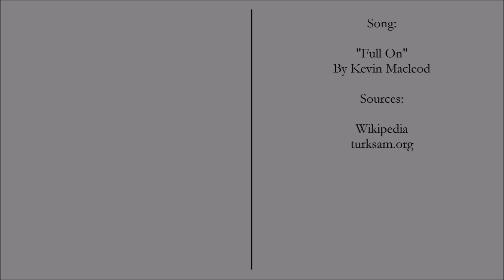The Turkish Invasion of Cyprus: Every Day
After a coup in Cyprus overthrows the government, it begins to support joining Greece. Making Turkey launch and invasion of the island to support the status quo.